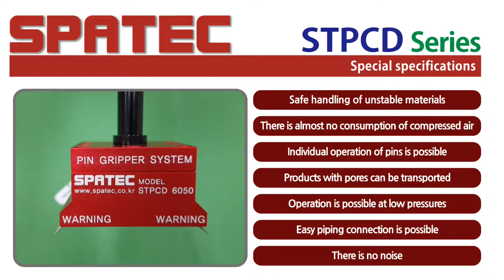SPATEC Pin Gripper - STPCD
- Handling of material which are dofficult to grip with vacuum such as.
- Handling of materials which are difficult to grip with vacuum, such as composite textiles, felt, carpets, fleece, metal foam, foammaterials, insulating mats,
- Easy maintenance and needle change.
- Easy operation.
- Safe handling of the work pieces.